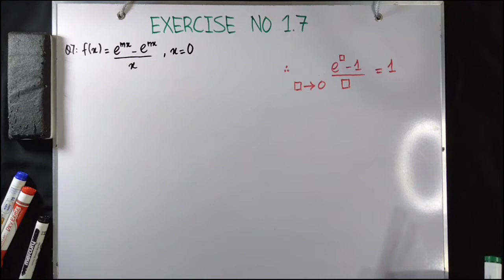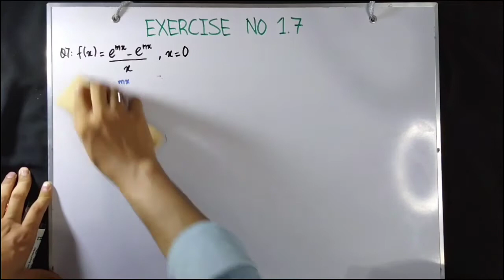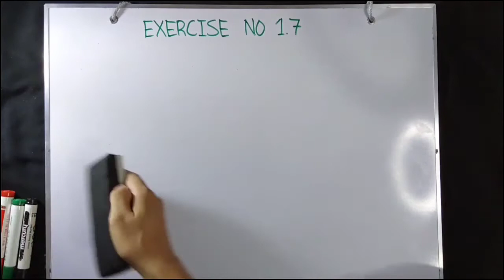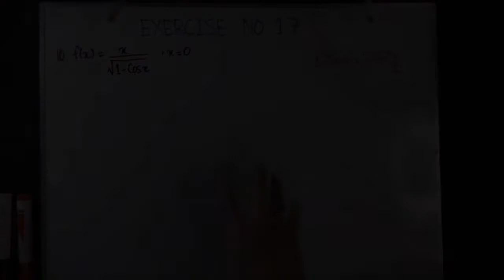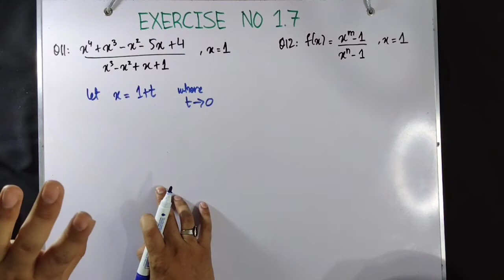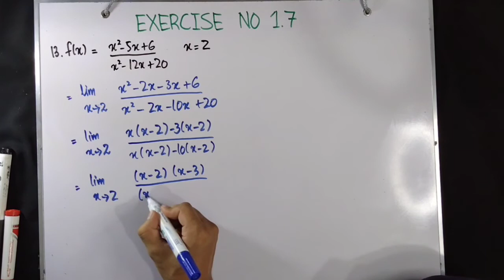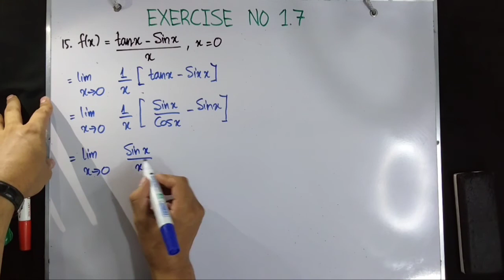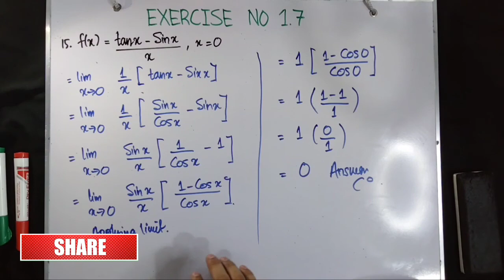Exercise no 1.7 | Question no 7 to 15 | Class 12 Mathematics | Romaib's Academy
Exercise no 1.7 of class 12 chapter no 1 Function and limits, question no 7 to 15, practice yourself for remaining questions.. If any query drop a comment !!